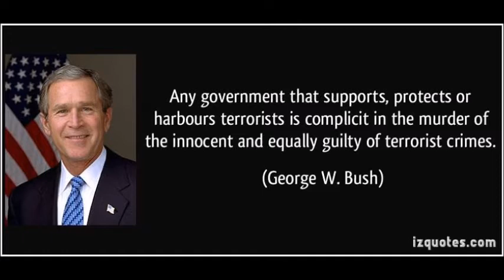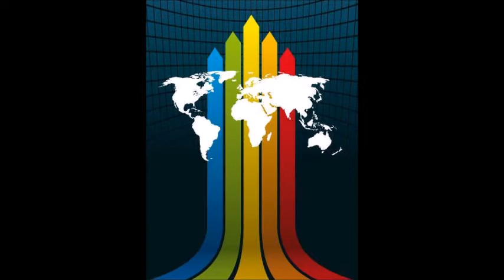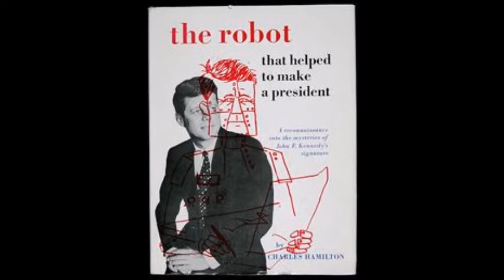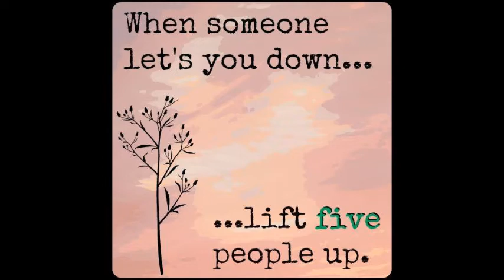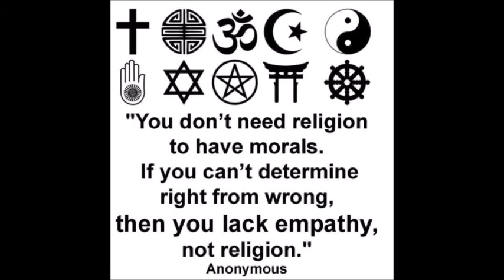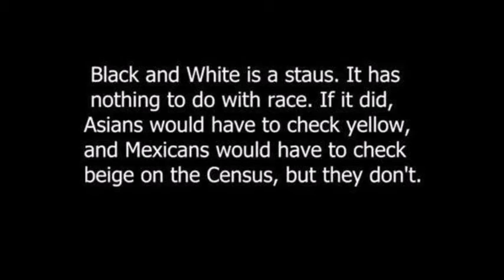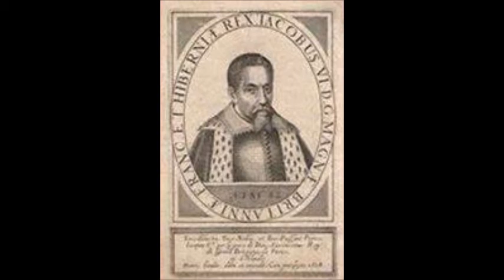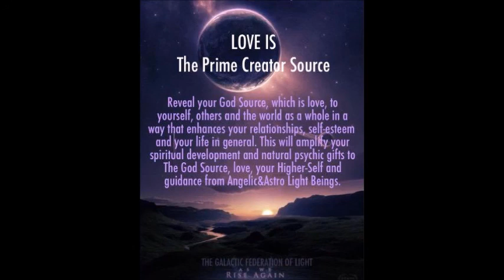Choice words are .nvr thymne enough schlam'mic'gone ftw!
All g IRL niggitenden the Lights in her eyes horizionally-in.In.e butbuttboooyeees voice patterned and in the rainbow warrior tribe warden club or animols clan ilee